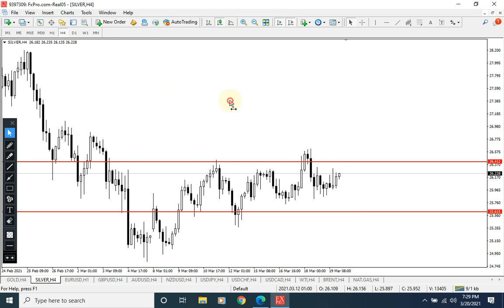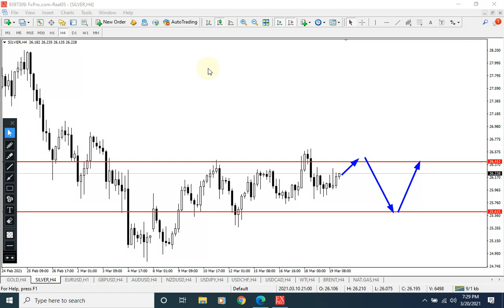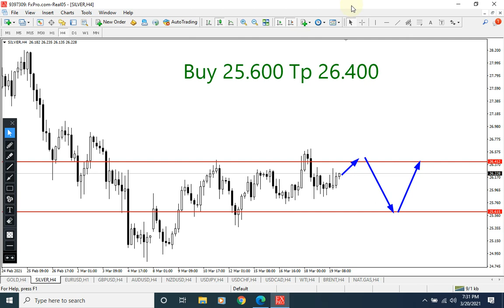Silver Technical Analysis for the week of March 22 26, 2021 by Nina Fx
Silver technical analysis for weekly